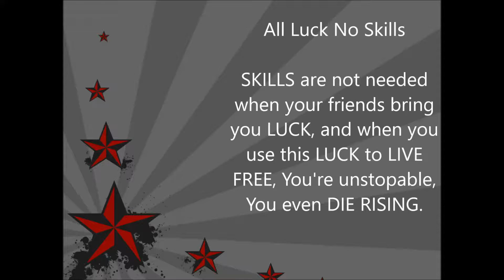All Luck No Skills 2